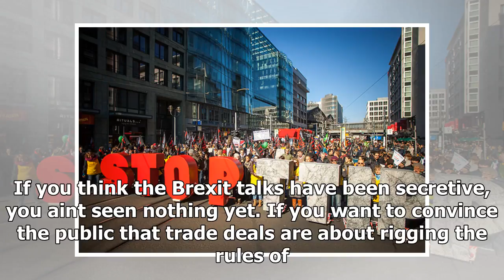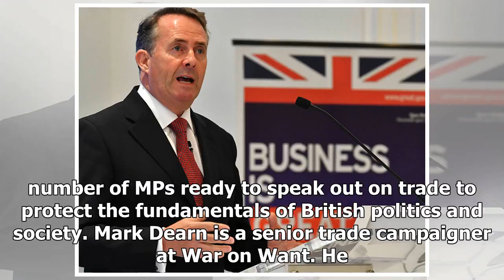Ttip all over again: liam fox's plan for all the secrets of the trade negotiations- Nam Nguyễn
# NamNguyễn